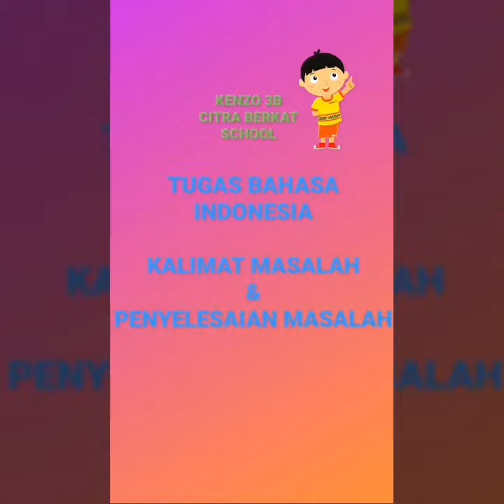Kalimat Masalah - Penyelesaian Masalah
Halo namaku Kenzo..
Hari ini aku mendapatkan tugas untuk mempraktekkan kalimat masalah dan kalimat penyelesaian masalah..
Hari ini aku mempraktekkannya dengan ceceku..
Silahkan di tonton..
Terimakasih